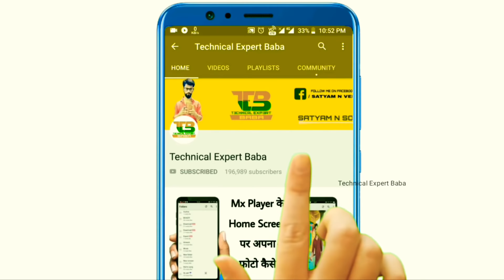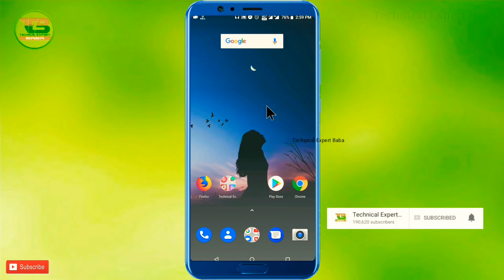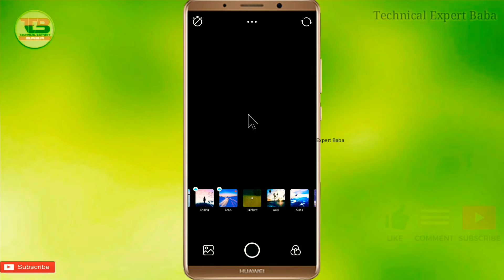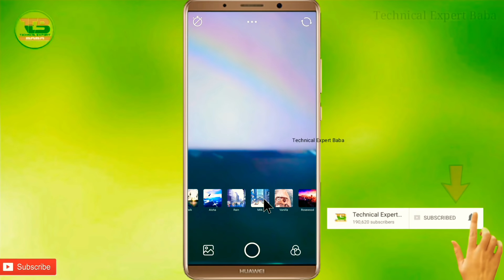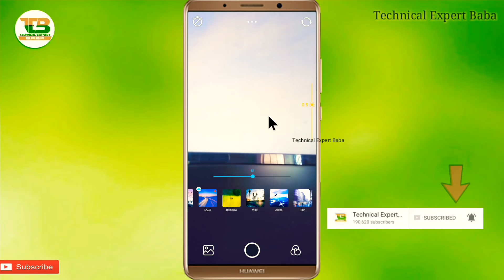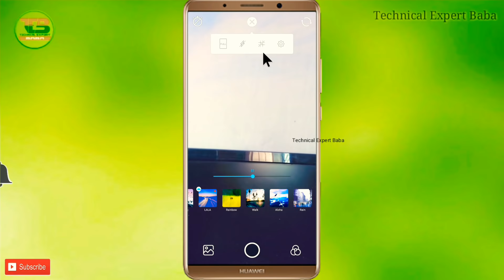अगर आप selfie लेते हो तो ये Trick सीख लो बहुत ही काम आएगा| Best Selfie App |BY Technical Expert Baba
Namaskaar Dosto,
Is Video me maine btaya hai ek best selfie camera ke bare me, jisse aap apni bahut hi khubsurat photo click kar sakte hain, umeed hai ki aapko ye video pasand aayegi.

Like Button
Share Button